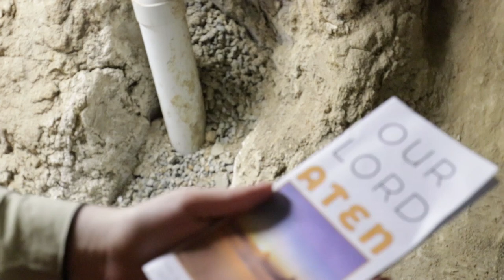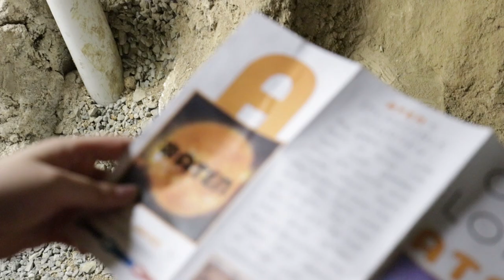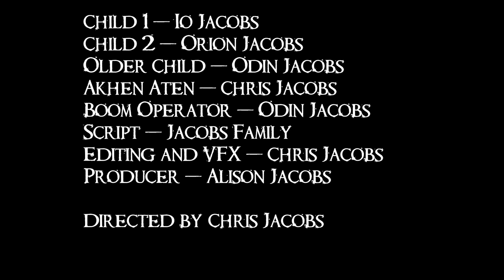A Moment of Your Time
Io and Orion ignore parental advice to investigate a spooky basement and are intrigued by an offer of power from an unlikely source.